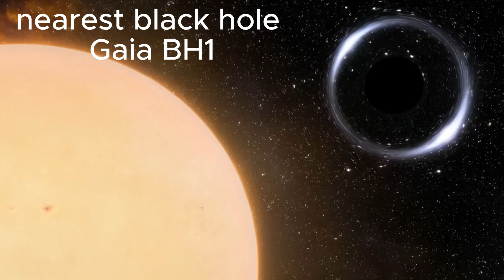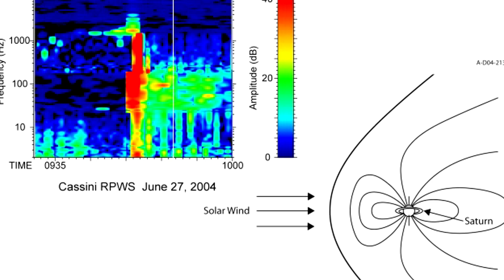The Scariest Sounds Captured in Space!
Scary Sounds Of Space!

Ever thought space was silent? Think again! The cosmos is alive with mysterious melodies—sounds from space NASA has captured for us. From the haunting sound of the Sun from space by NASA to the eerie pulsar sound echoing through the void, space has its own voice.

Using cutting-edge sensors, NASA translates planet sounds from space and sounds of different planets into audio we can hear. Imagine listening to the real sound of the solar system, the deep rumble of Jupiter’s magnetic field sound, or the ethereal tones of the Saturn sounds NASA recorded, including the whispers from its iconic rings!

But it doesn't stop there. Dive into the spine-chilling scary space sounds, like the vibrations of a neutron star sound, the enigmatic pulse of the Vela Pulsar sound, or even the haunting reverberations of a black hole in space.

Curious what the solar system sounds like or what does outer space sound like? Explore the strange sounds of Saturn’s rings, the crackling lightning on Saturn sound, and even the celestial hum of the Orion Nebula sound.

From the soft symphony of the Cat Eye Nebula sound to the deep vibrations of the Ring Nebula sound, we’re decoding the sound of the universe. What does Earth sound like from space? What is the sound of the cosmos? And finally—what do planets sound like?

Get ready to explore the beauty, the mystery, and yes—the sounds of space!

Scary Space Sounds

00:00 - How is this possible?
00:56 - Pulsar
01:40 - Nearest Black Hole
01:57 - Sound from the rings of SATURN
02:41 - The voice of jupiter
02:50 - Horsehead Nebula
03:04 - Earthquakes on mars
03:40 - Quasar Black Hole
04:09 - Phobos moon of mars
04:30 - Deimos moon of mars
04:50 - Orion Nebula
05:18 - Cat's eye Nebula
05:27 - Cassini Encounters Saturn's Bow Shock
05:38 - Earth's Magnetosphere
06:08 - Lightning On Saturn

About Kaf Space
Videos about Scary Space Sounds
Written, voiced, and produced by Kaf Space